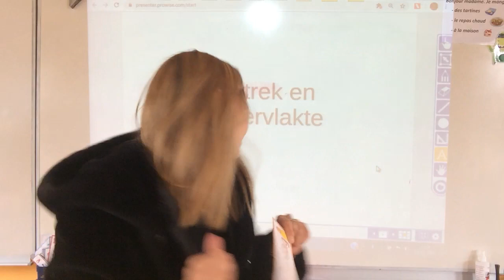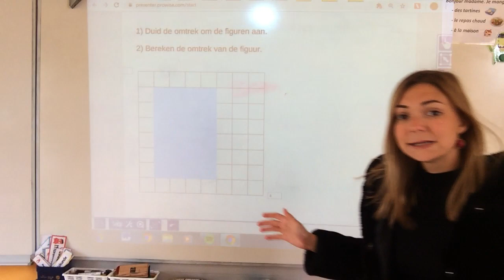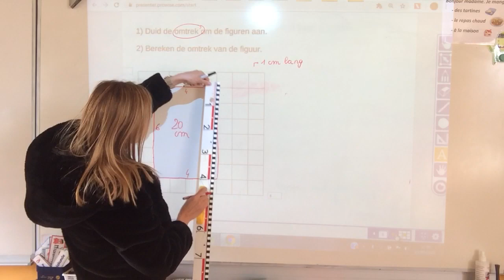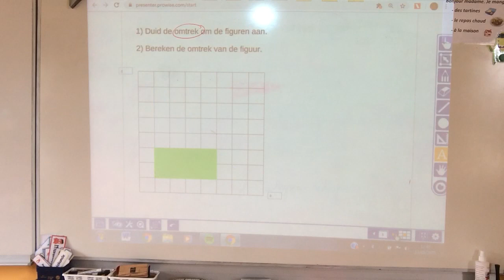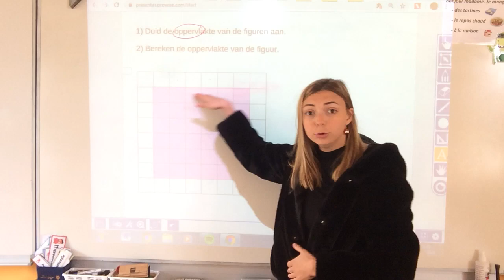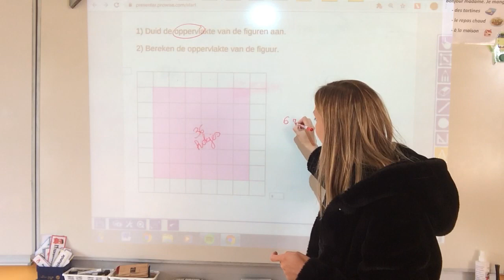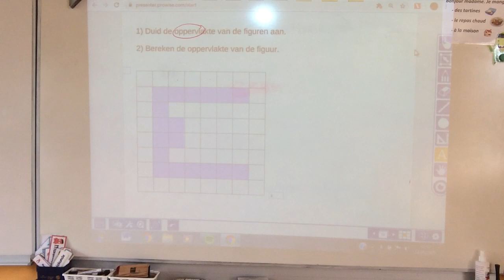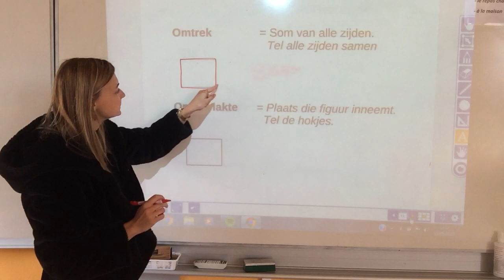Uitleg omtrek en oppervlakte